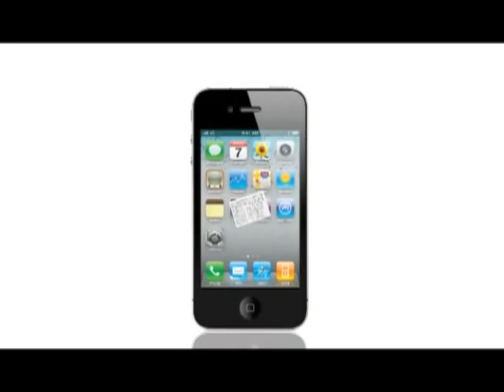《與青年對話》第二集：燒鵝後代傳承記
主持：張天秀
嘉賓︰劉明茵 (裕記大飯店)

介紹深井裕記燒鵝的企業歷史，第三代的繼承人所遇到的機遇、困難及挑戰。通過與被訪者的交流，帶出作為企業家，在家族企業傳承所體會到的寶貴經驗及個人成長經過。